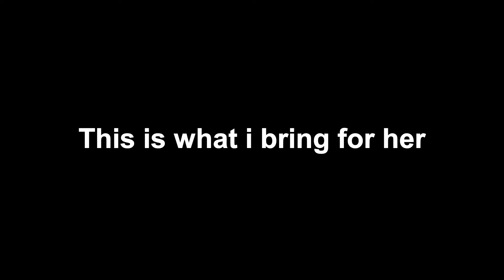Asians love our Belgian Chocolate , so im gonna buy and bring it to the Philippines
all Asians love our Belgian chocolate :)
next week i travel to the Philippines and i will bring the chocolate to my filipina girlfriend :)